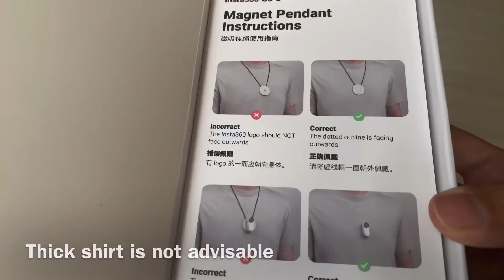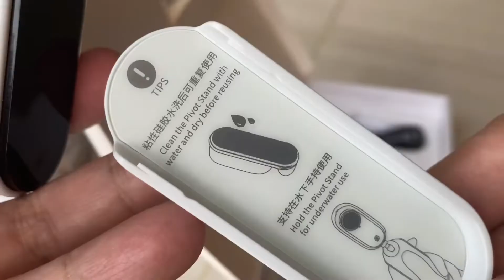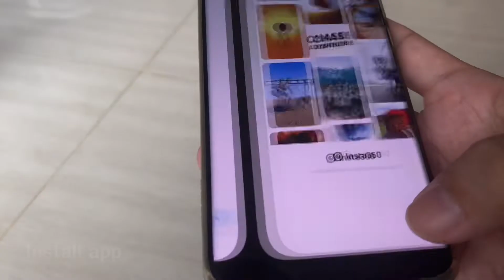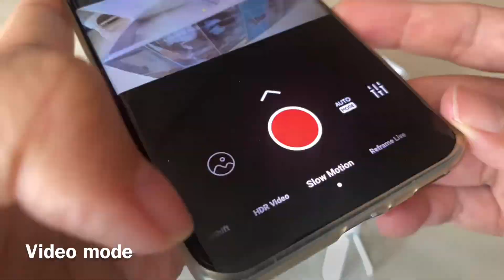Unbox insta360 Go 2